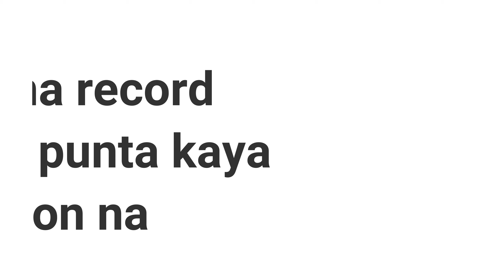TAGAYTAY TRIP! BULALOPOINT TAWILIS MAHOGANY MARKET | ADV 150